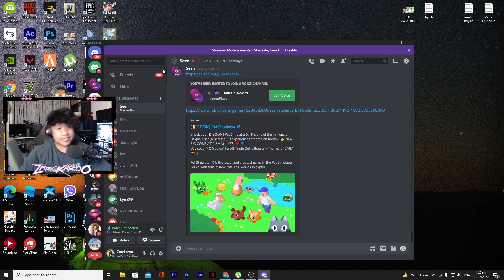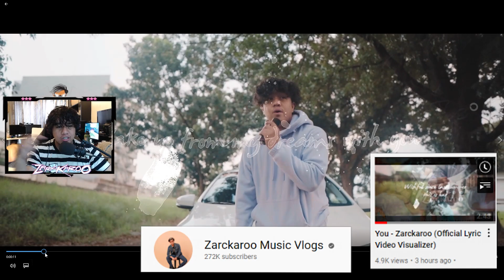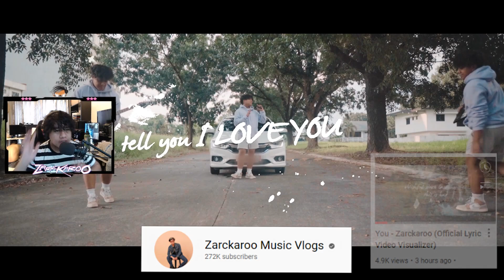Pet Simulator X - ROBLOX - NADISMAYA AKO SA BAGONG UPDATE NG PET SIMULATOR X! *sayang*